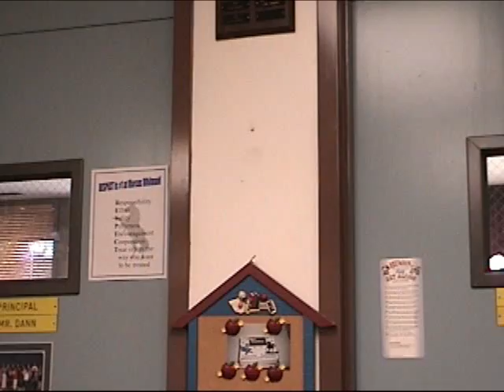Scott Pflieger's Curi S. Alien: Space Explorer Part 6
Scott Pflieger, an elementary school counselor, made this film about "space bubbles" for his students.